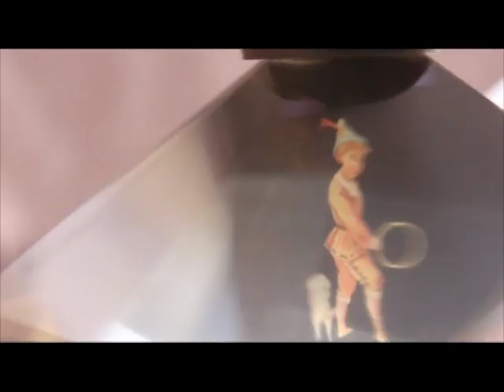La toupie fantoches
La Toupie Fantoches es un juguete óptico inventado por Emile Reynaud en 1881, y fue el resultado de una modificación de su primer invento: el praxinoscopio. Consiste en cuatro espejos triangulares que forman una pirámide. En el vértice se colocan los discos, de tal manera que cada dibujo quede enfrente de cada espejo. Al hacerlo girar se perciben las imágenes en movimiento.